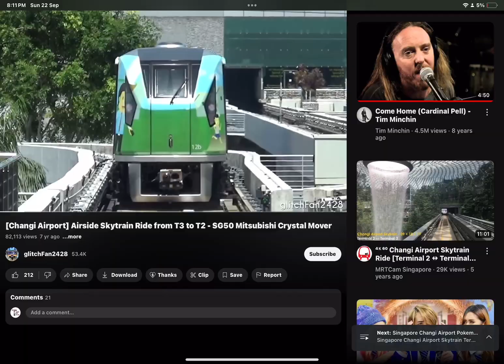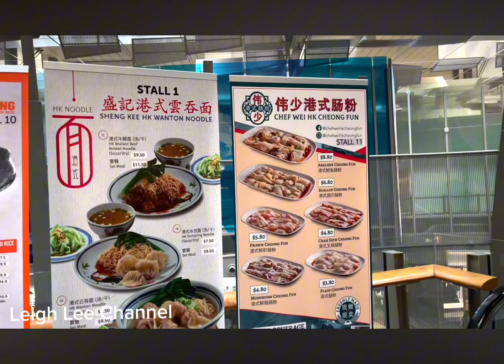The World's Greatest Airport | Changi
This is the review of the best airport in the world, Changi.

Thanks to HotPot AI for any AI images.
Thanks to Infraction for any music.

Notes:

There’s a few transit hotels in the terminals.

You can take the MRT from the city.